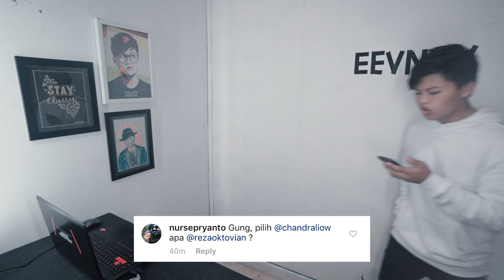ROOM TOUR?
Credits
Music